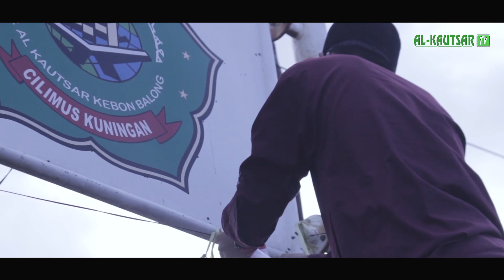Persiapan Menyambut Hari Kemerdekaan Dirgahayu HUT RI - Ponpes Al-Kautsar Cilimus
Merdeka tak sebatas kata! Dirgahayu Republik Indonesia Ke-76
Indonesia Maju! Indonesia Tangguh Indonesia Tumbuh